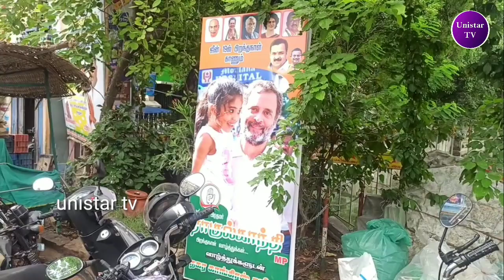காங்கிரஸ் கட்சி சார்பில் ராகுல் காந்தியின் 53 வது பிறந்தநாளை பொதுமக்களுக்கு அன்னதானம் வழங்கப்பட்டது.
விருதுநகரில் காங்கிரஸ் கட்சி சார்பில் ராகுல் காந்தியின் 53 வது பிறந்தநாளை முன்னிட்டு பொதுமக்களுக்கு அன்னதானம் வழங்கப்பட்டது.

அகில இந்திய முன்னாள் காங்கிரஸ் கட்சியின் தலைவர் ராகுல் காந்தியின் 53 வது பிறந்தநாளை முன்னிட்டு தமிழகம் முழுவதும் பல்வேறு நிகழ்ச்சிகள் நடத்தப்பட்டு வருகிறது அதனை முன்னிட்டு இன்று ,

விருதுநகரில் உள்ள தேசபந்து மைதானம் மற்றும் மெயின்பஜார் தெப்பக்குளம்  முன்பு காங்கிரஸ் கட்சியின் நகர தலைவர் நாகேந்திரன் தலைமையிலும், மாவட்ட செயற்குழு உறுப்பினர் வெயிலுமுத்து முன்னிலையில் பொதுமக்களுக்கு அன்னாதானம் வழங்கும் நிகழ்ச்சி நடைபெற்றது.

இந்த அன்னாதானம் வழங்கும் நிகழ்சியில் ஏராளமான பொதுமக்கள் கலந்துகொண்டு அன்னதானத்தை பெற்றுச் சென்று ராகுல் காந்தி அவர்கள் நீடுழி வாழ்கவேண்டும் என வாழ்த்திவிட்டு சென்றனர்

மேலும் இந்த நிகழ்சியில் மாநில பொதுக்குழு உறுப்பினரும் சிவஞானபுரம் ஊராட்சி மன்ற தலைவருமான கிருஷ்ணமூர்த்தி, முன்னாள் விருதுநகர் மாவட்ட இளைஞர் காங்கிரஸ் தலைவர் மீனாட்சிசுந்தரம் மற்றும் நகர்மன்ற உறுப்பினர்கள், வட்டார தலைவர்கள், காங்கிரஸ் பேரியக்க தொண்டர்கள் பலர் கலந்துகொண்டனர்.